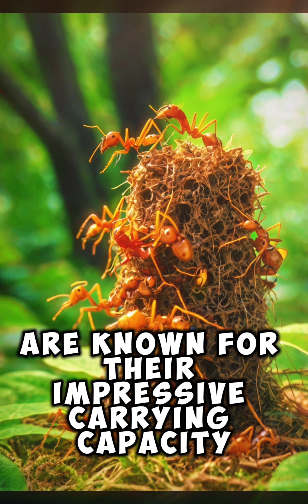Top 4 strongest Insects In The World 👀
Title: "Top 5 Strongest Insects in the World: Nature’s Tiny Powerhouses!"

Ever wondered who the real heavyweights of the insect world are? 🌍🐜 Dive into the world of nature’s most powerful insects and discover how these tiny creatures pack an astonishing amount of strength! From beetles that can lift objects thousands of times their weight to ants that build massive nests, these insects are true marvels of nature.

In this video, we’ll explore:

Dung Beetles that roll dung balls weighing over 1,000 times their body weight! 💪🐞
Titan Beetles with mandibles strong enough to crush wooden sticks, showcasing their formidable power. 🌲🪲
Asian Weaver Ants known for their impressive teamwork and ability to carry objects many times their body weight. 🤝🐜
Leafcutter Ants that transport leaves up to 50 times their body weight, demonstrating incredible strength and coordination. 🍃🐜